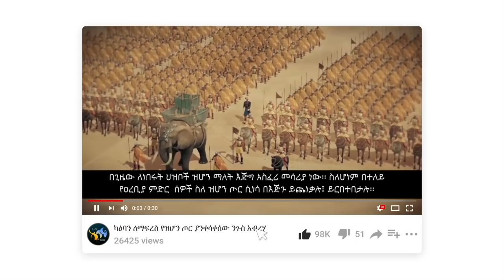"ጓደኛ አለኝ" አለች || ልብ ያለው ልብ ይበል || ኢላፍ ቲዩብ ELAF TUBE